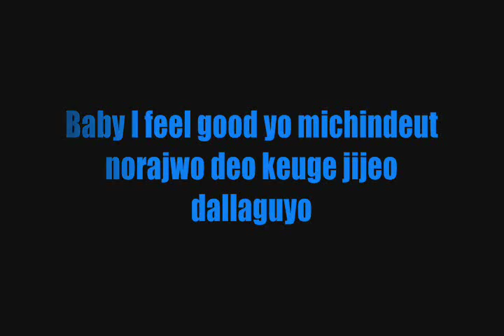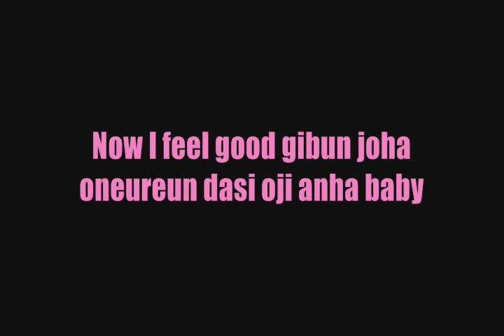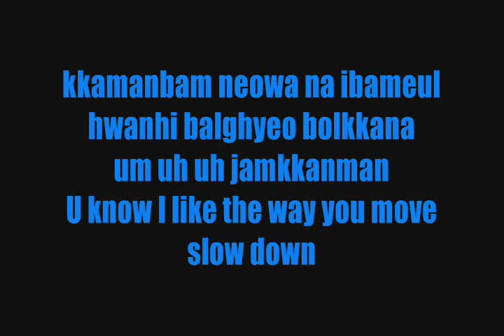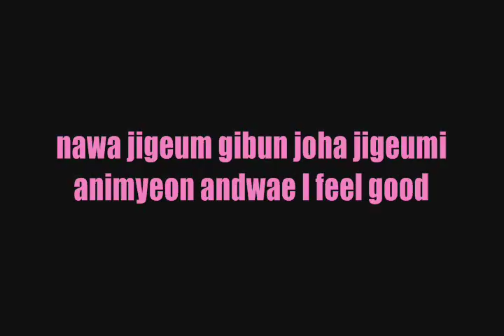EXID (이엑스아이디) – I Feel Good (Color Coded Lyrics)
EXID (이엑스아이디) – I Feel Good

First Mini Album: Hippity Hop
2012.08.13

Solji, LE, Hani
Hyerin, Junghwa